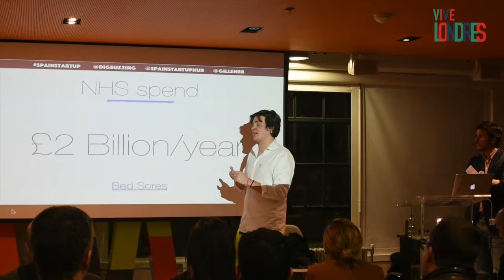Vive Londres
Producción audiovisual en Londres, y en español.